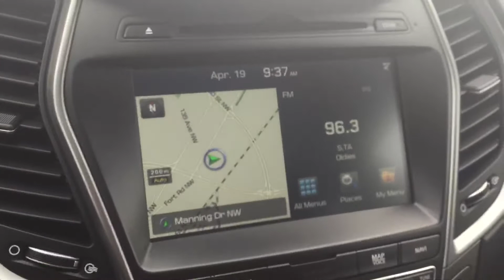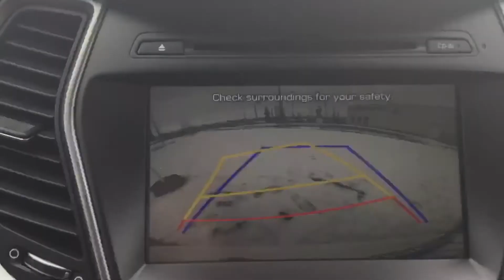Hyundai Santa Fe XL || Edmonton Hyundai Dealer